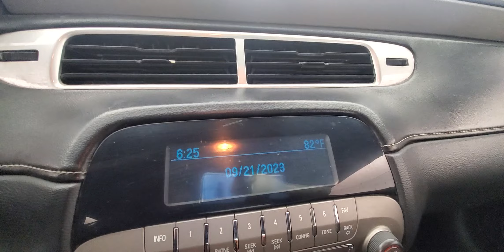2015 Chevrolet Camaro LS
atock :#312125

VEHICLE OVERVIEW

Standard equipment on the 1LS model includes 18-inch alloy wheels, automatic headlights, keyless entry, air-conditioning, cloth upholstery, manually adjustable front seats with power recline, a manual tilt-and-telescoping steering wheel, cruise control, Bluetooth phone connectivity, OnStar and a six-speaker sound system with a CD player, auxiliary audio input jack and satellite radio. The 2LS adds an automatic transmission.

Strong acceleration with any engine

head-turning looks

capable handling.

FEATURES

RWD

18-Inch Alloy Wheels

Automatic Headlights

Keyless Entry

Air-Conditioning

Cloth Upholstery

Manually Adjustable Front Seats With Power Recline

Manual Tilt-And-Telescoping Steering Wheel

Cruise Control

Onstar Six-Speaker Sound System With Cd Player

Auxiliary Audio Input Jack Satellite Radio

*** Based on CarFax as of 09/21/2023 (Date). Remaining warranty may be different at the time of sale based on
additional age and mileage since publication, warranty and usage history or inaccuracies on CarFax. Additionally,
some warranties are limited to first owners only and are non-transferable. Please verify warranty coverage with the
vehicle manufacturer prior to purchase. ***